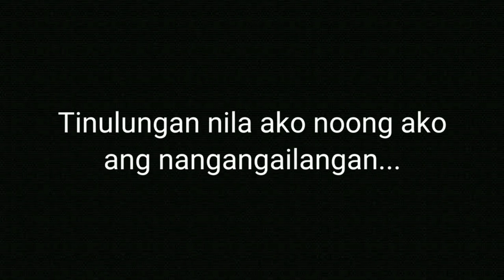Tatay naglakad na lang kahit umuulan dahil walang pera pamasahe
Tatay naglakad na lang habang umuulan dahil walang pera pamasahe